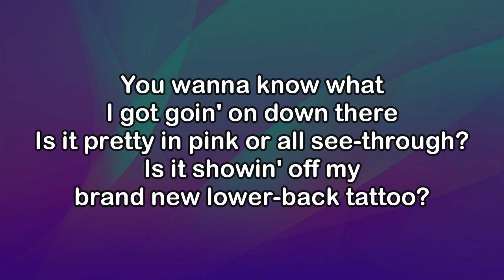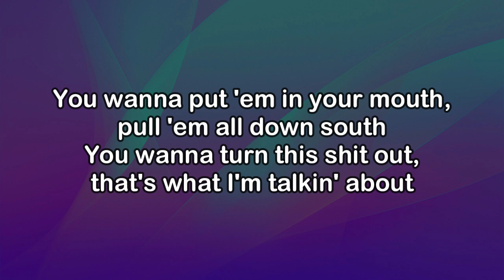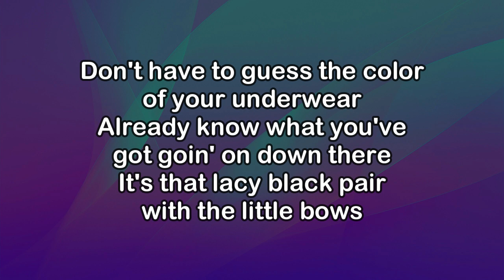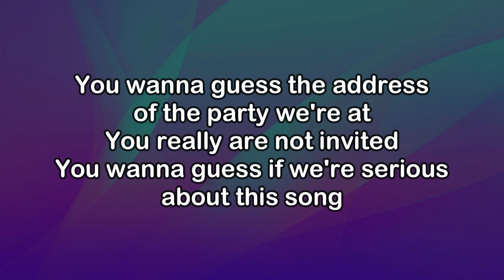Charli XCX Ft. Billie Eilish - Guess (Lyrics)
Lyrics:
Hey Billie, you there?

You wanna guess the color of my underwear
You wanna know what I got goin' on down there
Is it pretty in pink or all see-through?
Is it showin' off my brand new lower-back tattoo?

You wanna put 'em in your mouth, pull 'em all down south
You wanna turn this shit out, that's what I'm talkin' about
Put 'em in your mouth, pull 'em all down south
Yeah

Try it, bite it, lick it, spit it
Pull it to the side and get all up in it
Wear 'em, post 'em, might remix it
Send 'em to The Dare, yeah, I think he's with it
Eat it for lunch, yeah, it's so delicious

Don't have to guess the color of your underwear
Already know what you've got goin' on down there
It's that lacy black pair with the little bows
The ones I picked out for you in Tokyo
I saw them when you sat down, they were peekin' out
I'm gonna tell you right now, they're all I'm thinkin' about

I wanna try it, bite it, lick it, spit it
Kiss it, bite it, can I fit it?
Charli likes boys, but she knows I'd hit it

Charli, call me if you're with it

You wanna guess what me and Billie have been textin' about?
You've been disrespectful
Still tryin' to guess the password to my Google Drive
Are you obsessed with me?
You wanna guess the address of the party we're at
You really are not invited
You wanna guess if we're serious about this song